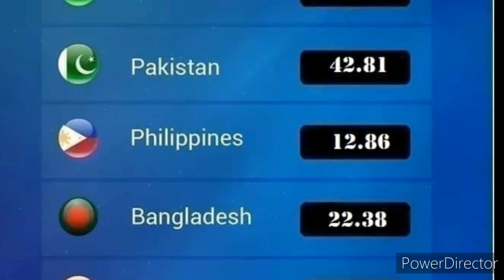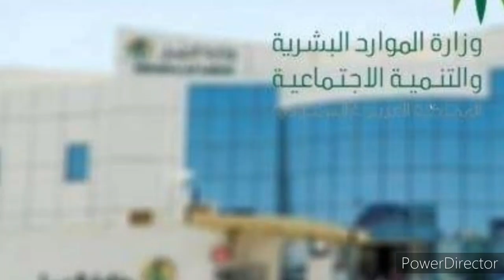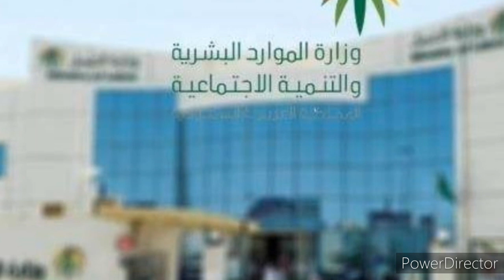Saudi Tamil News | Saudi Global Summit Expats | JAFFNA TAMIL TV | Saudi Exchange Expats